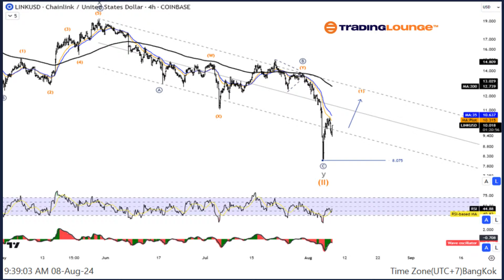ChainLink Crypto Price News Today Elliott Wave Technical Analysis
ChainLink/ U.S. dollar(LINKUSD)

LINKUSD Elliott Wave Technical Analysis

Mode: Corrective

Structure: Double Corrective

Position: Wave Y

Direction Next higher Degrees: Wave ((II)) of Impulse

Details: Wave (II) is likely to have ended and prices are resuming the uptrend.

ChainLink/ U.S. dollar(LINKUSD)Trading Strategy:

ChainLink overall is still in the period of correction. In the position of wave (II) with a double corrective pattern, the view is therefore for a short-term pullback before rising again in wave (III), waiting for the correction to complete to rejoin the uptrend.

ChainLink/ U.S. dollar(LINKUSD)Technical Indicators: The price is below the MA200 indicating a downtrend, The Wave Oscillator is a Bearish Momentum.

Elliott Wave Analysis TradingLounge H4 Chart,

ChainLink/ U.S. dollar(LINKUSD)

Mode: Corrective

Structure: Double Corrective

Position: Wave Y

Special Trial Offer - 0.76 Cents a Day for 3 Months! 7 Analysts Over 170 Markets Covered.

Special Trial Offer - 0.76 Cents a Day for 3 Months!
Access 6 Analysts covering over 150 Markets. Chat Room With Support